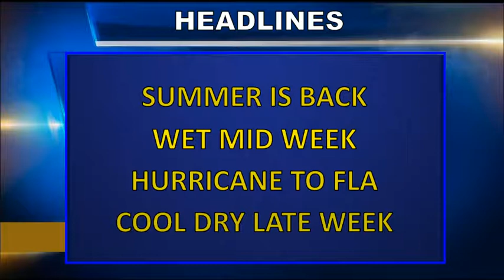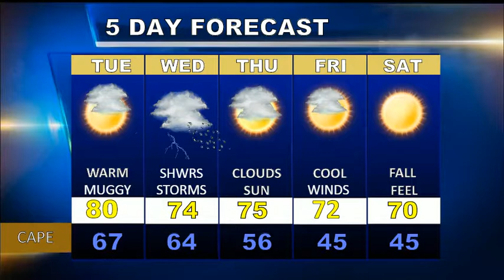Cape Cod Weatherblast Forecast